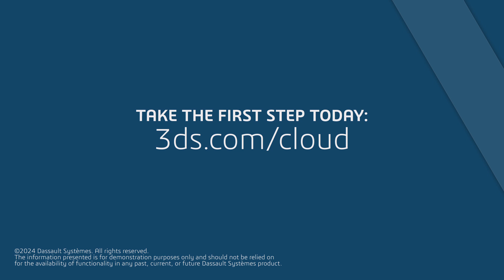From Stress to Success: Unlock Team Efficiency with the 3DEXPERIENCE platform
Join Peter and Harry as they delve into the evolution of engineering efficiency through their experiences with the 3DEXPERIENCE platform on the cloud.

From frustration to innovation, they offer practical insights and firsthand experiences, showcasing how the platform revolutionizes project management.

Uncover streamlined communication, enhanced collaboration, and unparalleled efficiency in engineering. Whether you're a seasoned professional or just starting out, this video offers the essential guidance you need to your project success.